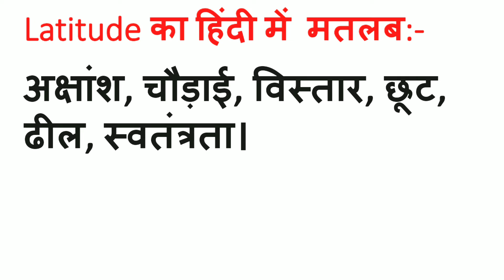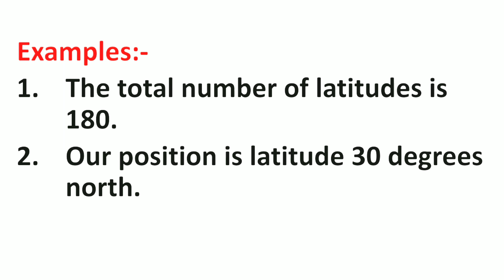Latitude Meaning in Hindi | Latitude ka Matlab kya hota hai | Word Meaning English to Hindi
Latitude Meaning in Hindi | Meaning of Latitude | Latitude का हिंदी में मतलब | English to Hindi vocabulary |

Aaj ki Is Video Me Maine Aapko Latitude Ka Matlab Kya hota hai Hindi mein, Latitude Ka definition or Latitude Word Ke Sentence ka Example ko batlaya hai.